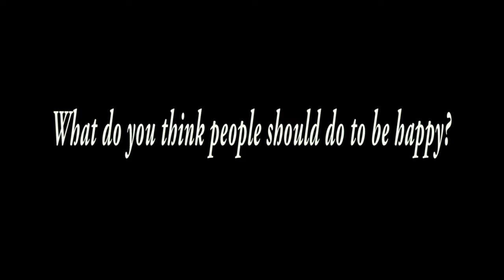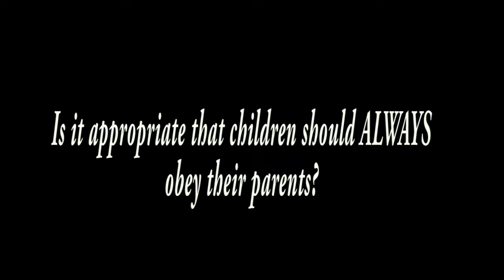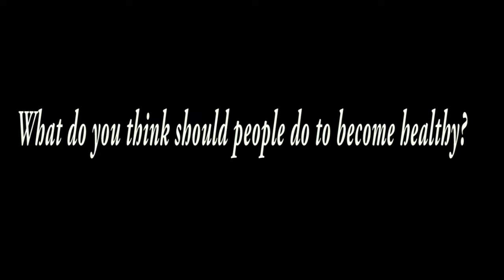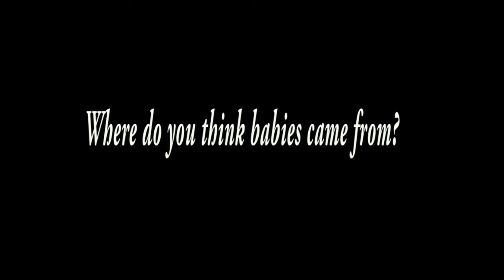Q&A|Where do babies come from? |Answered by 8 and 5 yrs old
Hello...hello...friends...Welcome to another Vlog...

In this video, our sons, Louis (8 years old) and Miguel (5 years old) answer some tough questions, like
"Where do babies come from?". Watch and see how they answer and know their thoughts!